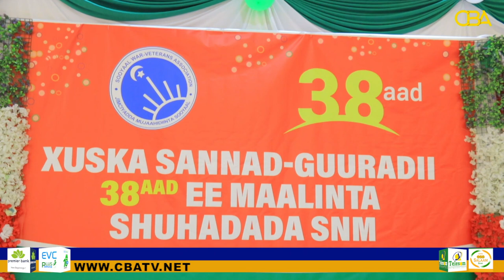Barnaamij Gaar ah:- xuska sanad guurad 38aad Ee ururkii SNM